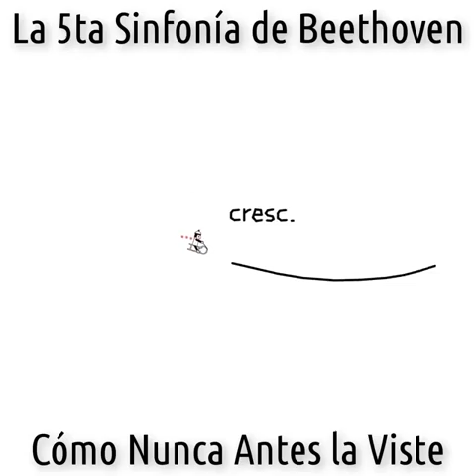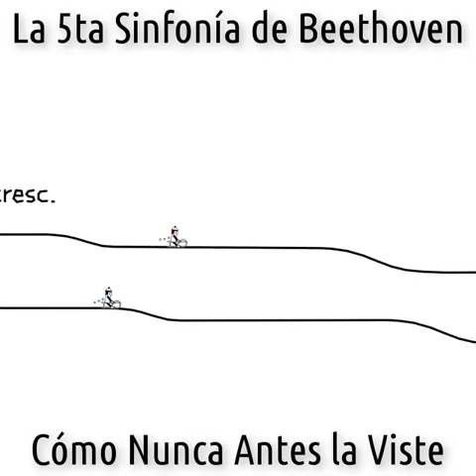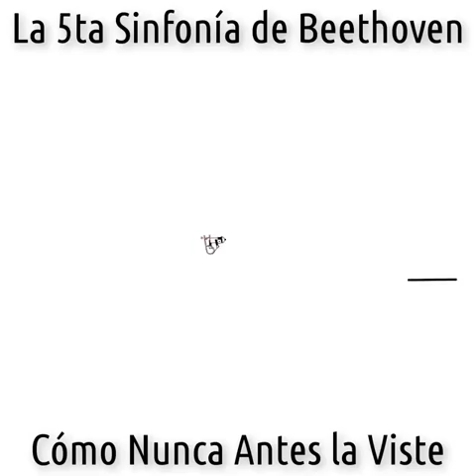Beethoven 5th Symphony animated